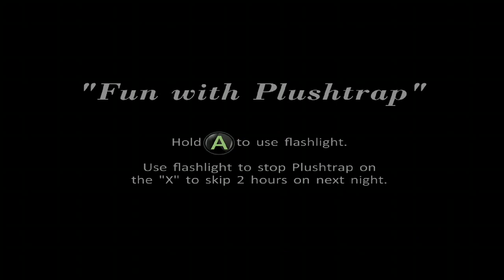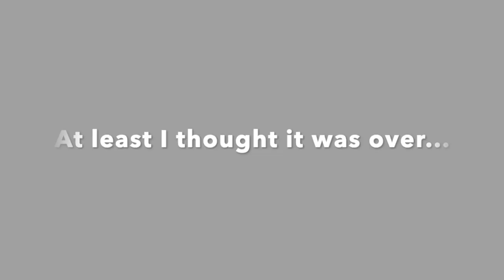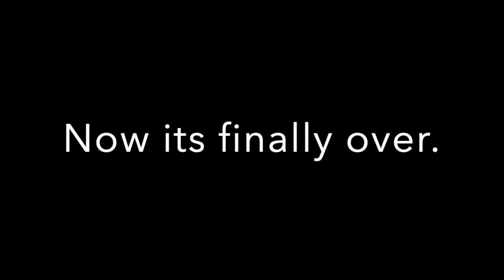THE FINAL NIGHTMARE! Fnaf 4 Nightmare Mode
AT LONG LAST FNAF 4 IS FINALLY OVER! And now that I've played through the original quadrilogy I can now play. all the other crap so next time you'll see me on Fnaf SL

Hey thanks a lot for clicking on my video I had a lot of fun making it and if you enjoyed let me know and if you really want to consider subscribing or even just liking it helps me a lot and pushes me to continue to improve my videos! Or have any feedback for me things you'd like changed let me know and I' ll consider it!  ;)

My Twitch streaming every Tuesday and Thursday if I feel like it!